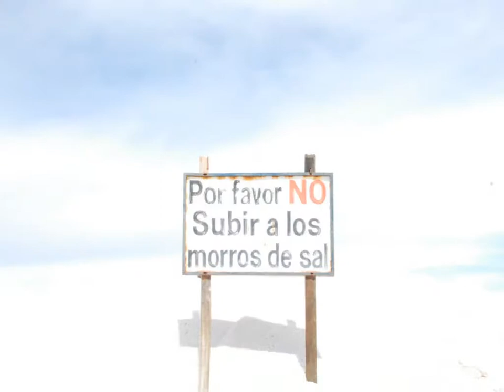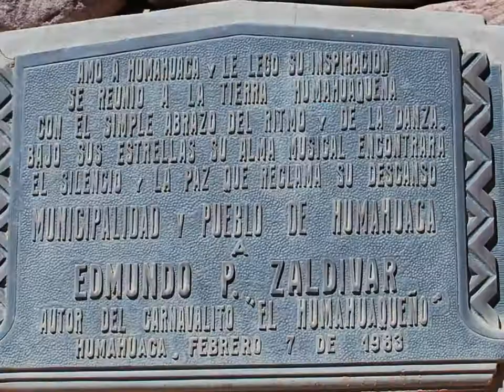TILCARA-ARGENTINA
FERIAS ARGENTINA